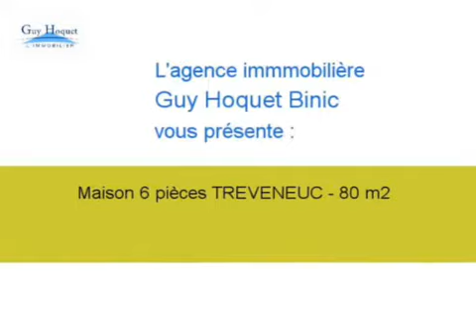Achat Vente Maison TREVENEUC 22410 - 80 m2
Cliquez sur ce lien pour en savoir plus (prix, contacts)

A vendre à TREVENEUC une maison de 80 m2.

Annonce immobilière : Achat Vente Maison TREVENEUC 22410 Côtes d Armor